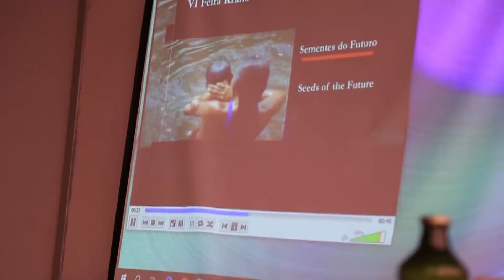Simpósio de Etnobiologia | Se Liga na UFG!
Apresentação: Marcelo Pedro
Tema da reportagem: Simpósio de Etnobiologia
Entrevistados:
- Lorena Dall'ara (professora FL/UFG)
- Gilson Tapirapé (mestrando FL/UFG)
- Iranildo Tapirapé (mestrando FL/UFG)